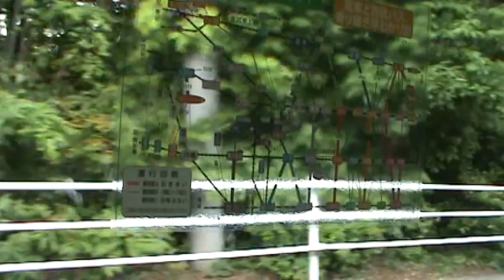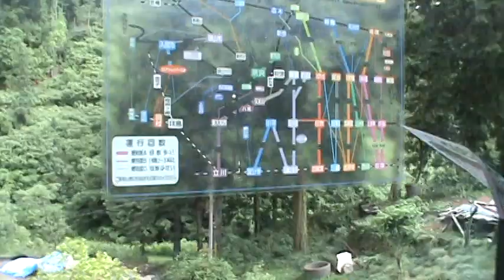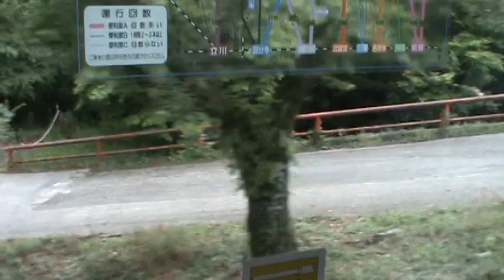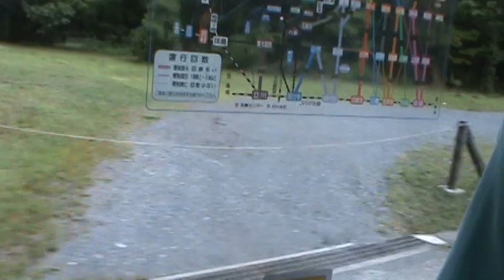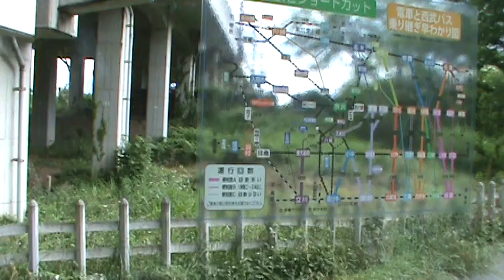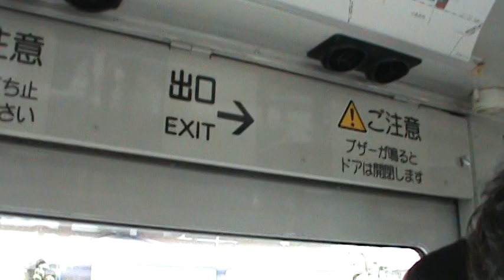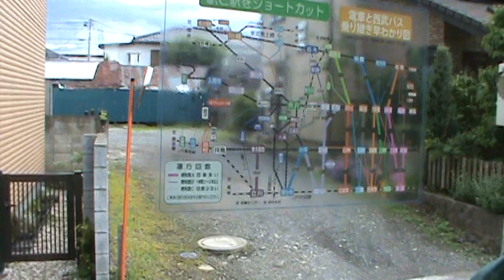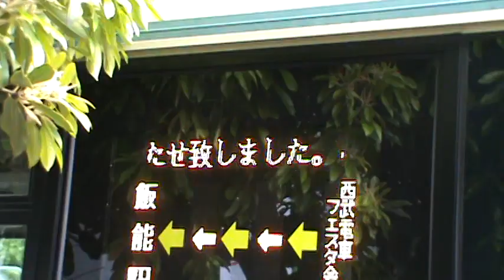【西武・電車フェスタ2012】臨時送迎バス 復路【2012/6/11】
2012年6月10日撮影。

武蔵丘車両検修場発飯能駅南口行。